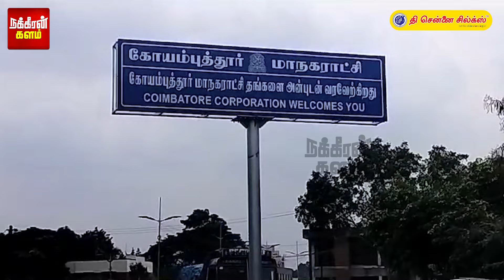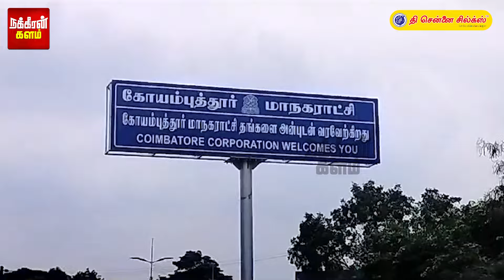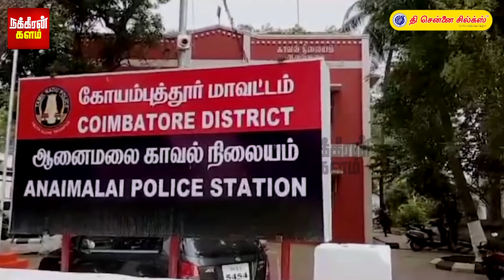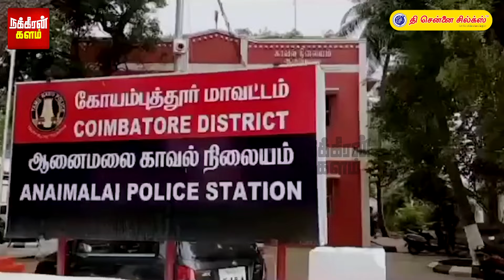டேய்.. ஒழுங்கா பணத்தை கொடுத்துடு.. வசூல் வேட்டை செய்த கந்துவட்டிக்காரர்! பொள்ளாச்சியில் சோகம்!